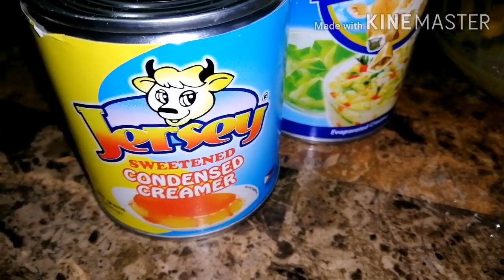No Bake Custard Cake/ Easy Custard Cake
Ingredients

For cake(dry)

1 cup AP flour
1/4 tsp salt
1 tbsp baking powder
2 tbsp powder milk
1/4 cup sugar

For cake(wet)

4 egg yolks
1/4 cup oil
1/4 cup water

For Meringue

4 egg whites
1 tbsp white vinegar
1/4 cup sugar

For Leche Flan

4 eggs
1 390ml condensed milk
1 cup evaporated milk
1 tbsp lemon juice or vanilla

we will also be needing 1/2 cup white sugar for caramelized

If you like this video kindly leave a comment ☺️